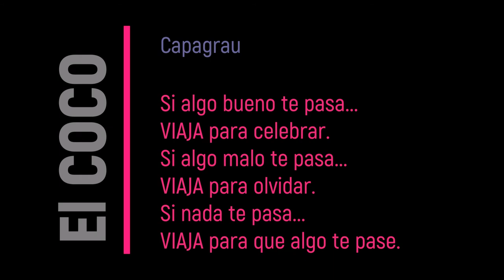YA LISTO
Llegamos.